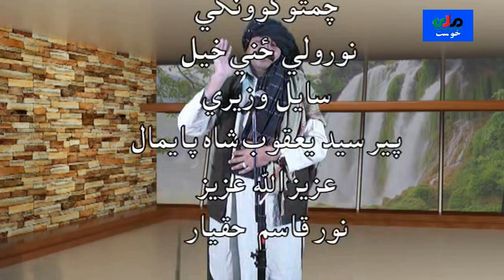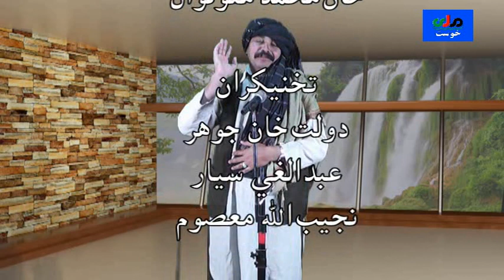پښتو کمیډي PASHTO COMIDE